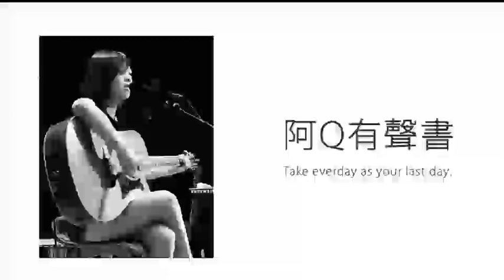阿Q有声书——Day5逗笑烟幕弹